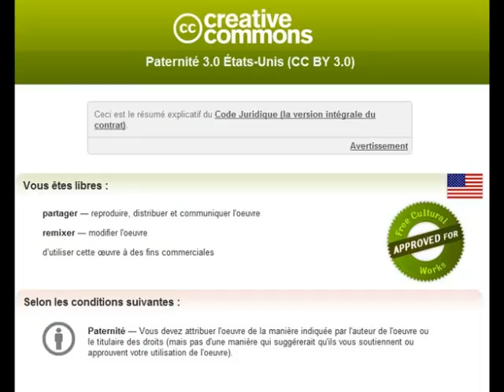Le site de wissant.wmv